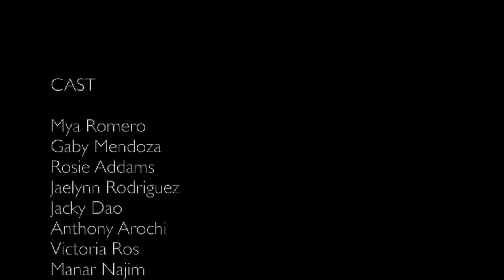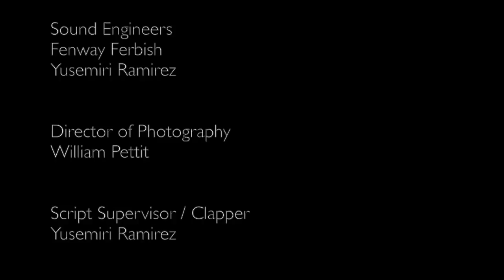A-Staff Movie 2017-2018 (b)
This short film was created by Granite Park Junior High's film class as an end-of-year school film project. After several days of writing/rewriting and rehearsals, we took 3 days to shoot it. We then spent 2 days in editing... and here it is!

NOTE: Malcolm does NOT swear. Some have commented that it sounds like he swears... but he does NOT.  His line is "Demon woman".  Nothing more.

We historically make shorts at the end of each year. We also typically show how the 8th graders leave and the 7th graders take over. Originally planned to be a spoof on both Fortnite and A Quiet Place, the movie took a drastic turn during the rewrites. We hope you enjoy it.

We scored a couple of places, but the VAST majority of music is NOT ours. If you want to know a song we used, just check the credits at the end.